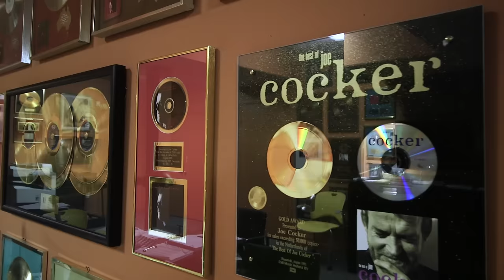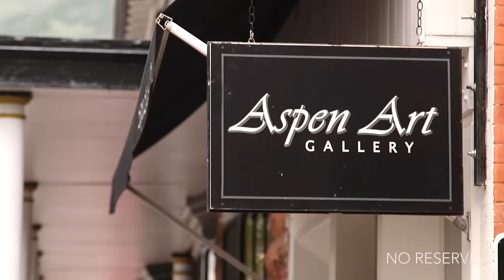Joe Cocker Colorado Mansion With Ranch For Sale [240-Acres]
240-Acre Crawford Colorado Ranch For Sale with 16,000 sq ft. Mansion -- Selling with No Reserve at Absolute Auction September 1st -- in Crawford, Colorado.

Mad Dog Ranch – Famed Rock & Roll Legend Joe Cocker’s Colorado Estate

In the heart of the Colorado Rockies lies a unique opportunity to own both a spectacular property and a piece of rock & roll history. Introducing the Joe and Pam Cocker Estate, the MAD DOG RANCH, home to the famed rock & roll artist since 1994. Located within easy driving distance to Aspen, Telluride, and the world-renowned Black Canyon, the estate sits on over 240 acres that back to BLM Land and includes irrigated pastures, landscaped lawns, manicured gardens, lush forests, and an acre sized swimming pond.

At the heart of the property rests the grand English Tudor style manor with 8 bedrooms, 9 baths, and a private guest suite set in almost 16,000 sq. ft. As you enter, a stunning foyer with a sweeping staircase and custom inlaid marble floor medallion greets guests. Exquisite Brazilian cherry floors extend throughout the main entry, gallery and many of the formal rooms. Fine finishes continue throughout the home, including the library’s custom cherry paneling, a formal dining room that seats 18 and billiard room with full sized bar.

The 1,500 sq. ft. master suite is the perfect place to unwind, featuring 13 foot beamed ceilings, stone fireplaces, seating areas, a spa like bath, his and her walk-in closets, a coffee bar and private balcony to experience the Colorado scenery. The stunning interior is matched only by the tremendous views throughout. Built with entertaining in mind, all main floor rooms have access to the exceptional rear terrace overlooking the grand lawn, pond, and gardens.

The property’s grounds are nothing short of spectacular, including manicured lawns, floral beds, raw Aspen, scrub oak and evergreen forests, pastures gardens and water features. There is a fully equipped 7-stall barn with turnouts, a silo, Quonset, large outdoor arena, and 80 acres of irrigated pasture. If gardening is your passion, there are 2 fully outfitted commercial greenhouses and an outdoor vegetable garden. This estate is simply spectacular, and is perfectly located for privacy, scenery, and access to the most sought after skiing, hiking, and fly-fishing in the Colorado.

240-Acre Crawford Colorado Ranch For Sale with 16,000 sq ft. Mansion -- Selling with No Reserve at Absolute Auction September 1st -- in Crawford, Colorado.